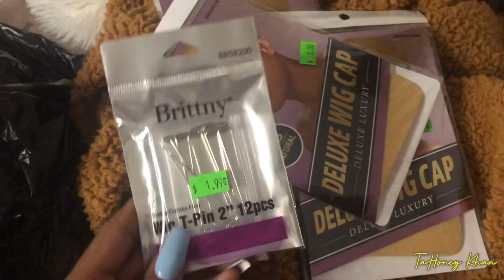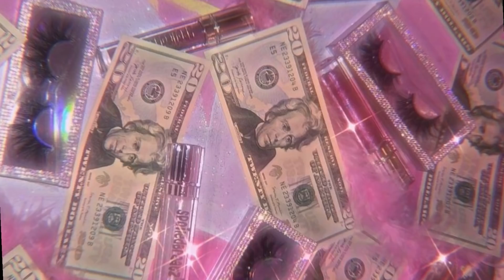A DAY IN MY LIFE | nail date, session, drive with me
SC- tahoney1

DSOAR HAIR
Hair from dsoar Straight hair 13*4 lace frontal wig 22 inches

♥♥♥2021 New Year Flash Sale♥♥♥
➤Over $169, get Eyelash + Nightcap